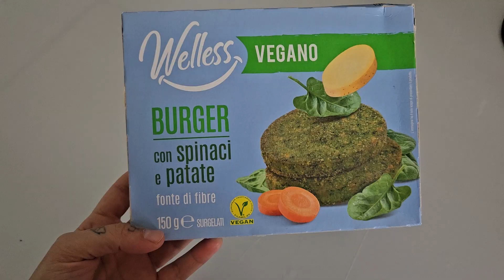VLOG|| PULIZIE - TERAPIA DEL GATTO - APERITIVO - Sabato 7 Ottobre 2023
📌𝐓𝐔𝐓𝐓𝐈 𝐈 𝐌𝐈𝐄𝐈 𝐀𝐂𝐐𝐔𝐈𝐒𝐓𝐈 𝐒𝐔 𝐀𝐌𝐀𝐙𝐎𝐍